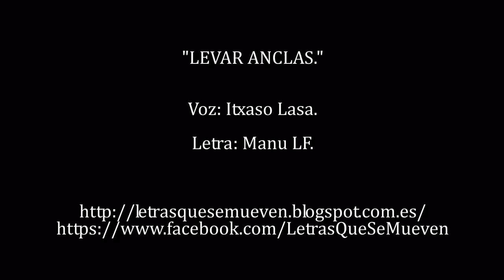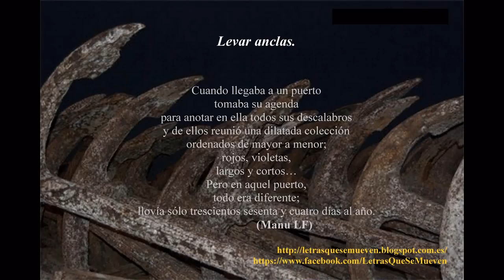"LEVAR ANCLAS". Voz: Itxaso Lasa, Instrumental: Elisa, Letra: Manu LF.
“Tierra. La despedida
siempre es una agonía.”
(Miguel Hernández)

LEVAR ANCLAS.
 (Voz: Itxaso Lasa. Letra: Manu LF. Instrumental: Elisa)

Cuando llegaba a un puerto
tomaba su agenda
para anotar en ella todos sus descalabros
y de ellos reunió una dilatada colección
ordenados de mayor a menor;
rojos, violetas,
largos y cortos…
Pero en aquel puerto,
todo era diferente;
llovía sólo trescientos sesenta y cuatro días al año.
                                                               (Manu LF)